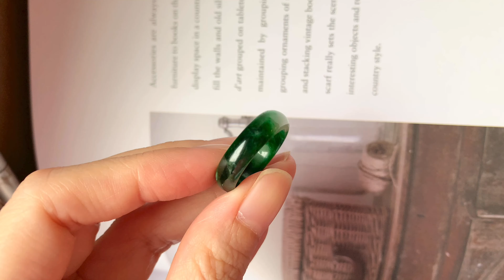18.8mm A-Grade Natural Imperial Green Jadeite Abacus Ring Band No.162026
Yokdee Jadeite is a Singapore registered company, founded in 2012. We have a retail shop and online store. We ship worldwide!

We specialised in only "A" type Myanmar Jadeite. Our objective is to bring to our audience the most natural of what Jadeite can be. With our passion for this precious stone, we work closely with experienced craft-mans to magically transform this precious stone into treasurable jewellery.

For more of our other products, kindly refer to our official